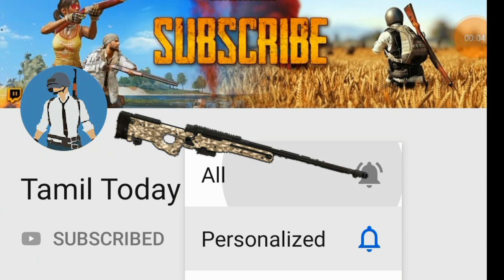SEASON 8 ROYAL PASS UPGRADED | TAMIL TODAY CHANNEL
TQ guys For ur Support.